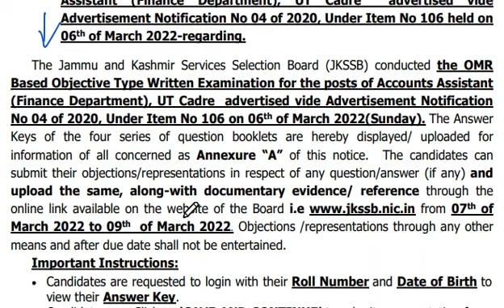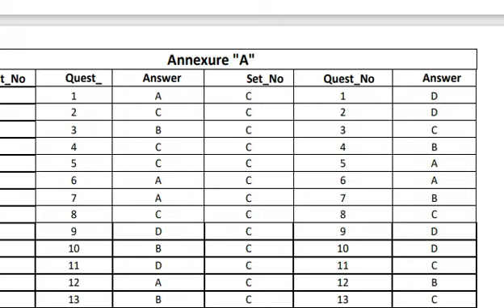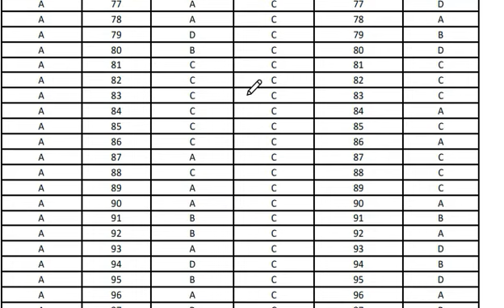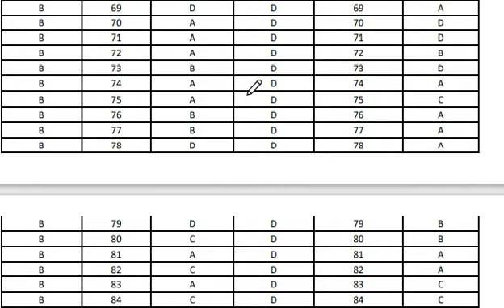Answer Key, FAA